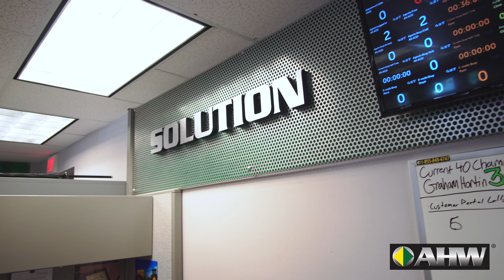AHW: Solution Center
Video created by Noah Poynter Media.